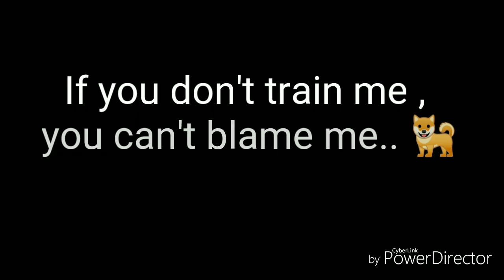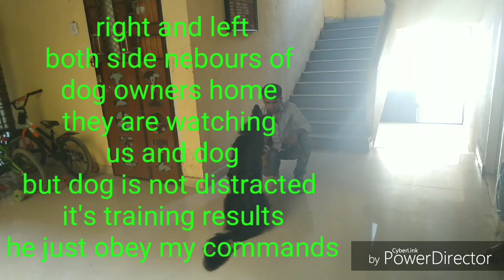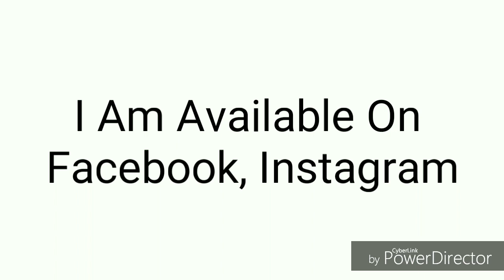Riki (dog name) German Shepherd breed Training behaviour control with other command...7715081542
Ashish Dog trainer

I can train any age dog and breed of dog

Dog training commands
Sit
Shake hand
Down
Get up
Stay
Come
Heel
And solve behaviour problem